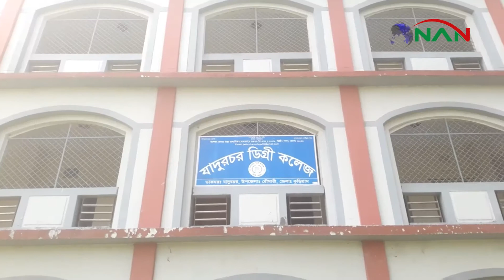রৌমারীতে যাদুরচর ডিগ্রি কলেজ অধ্যক্ষের বিরুদ্ধে সংবাদ সম্মেলন অনুষ্ঠিত || NAN TV